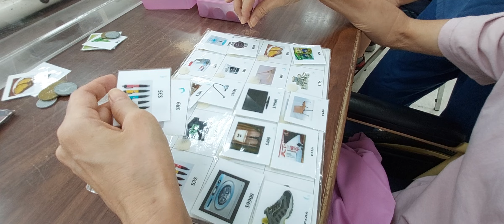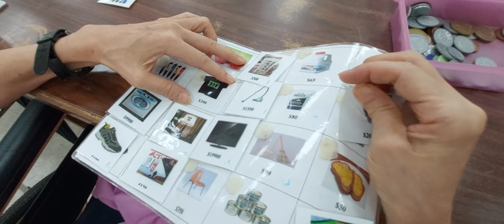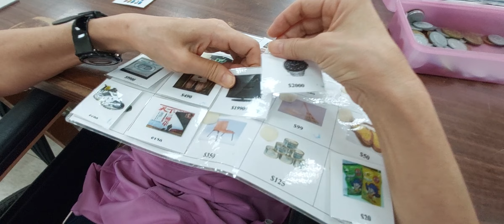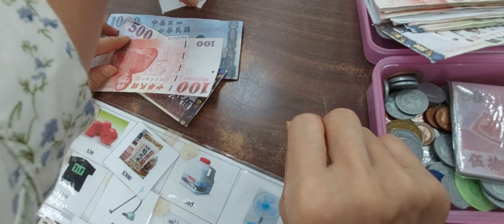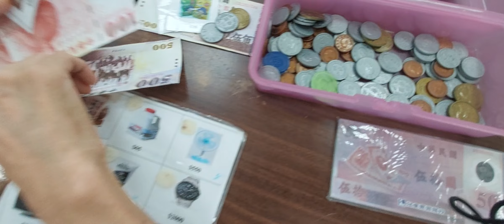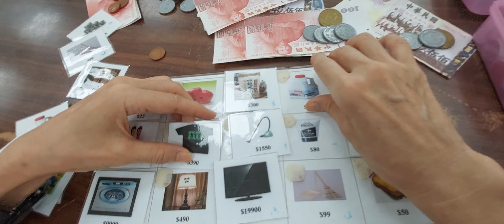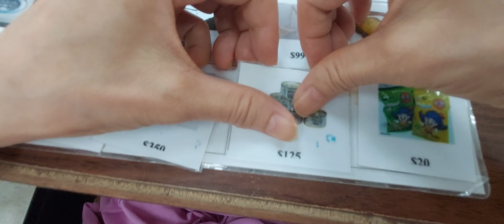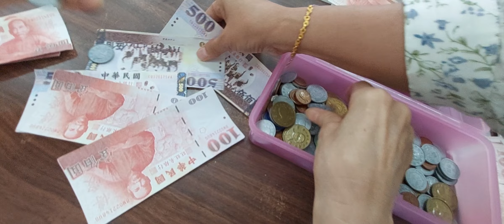belajar membeli barang dengan jumlah uang